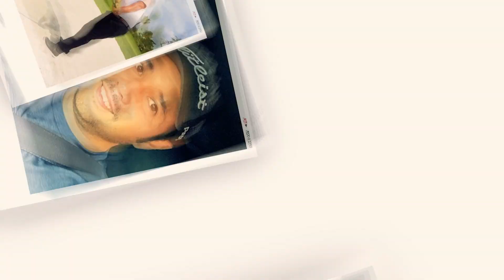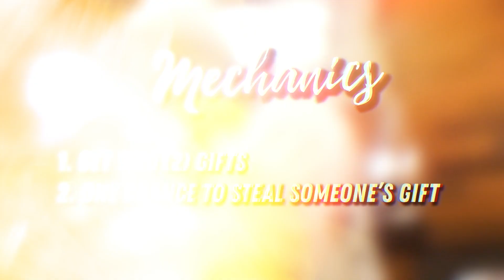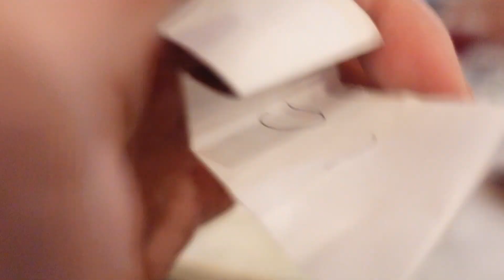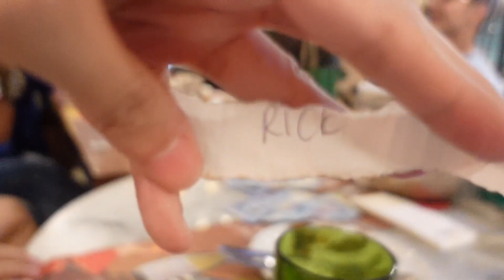Christmas Party with Becky Nights! Sino nanalo?